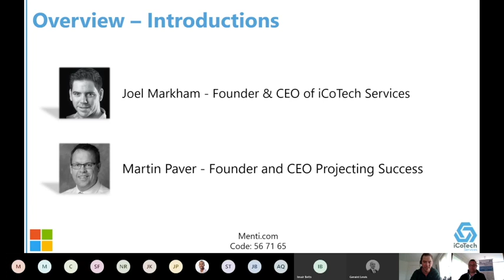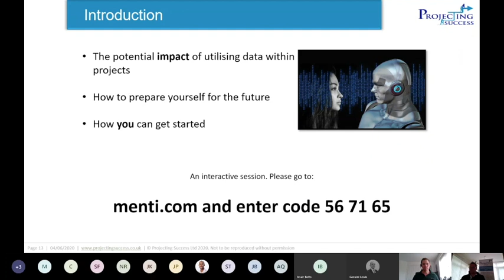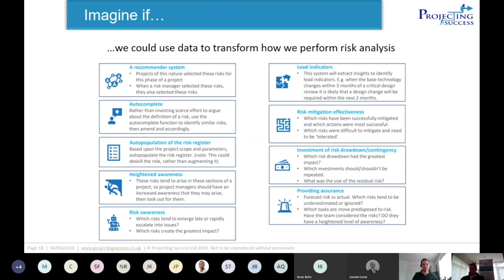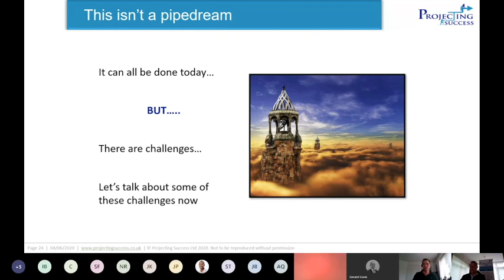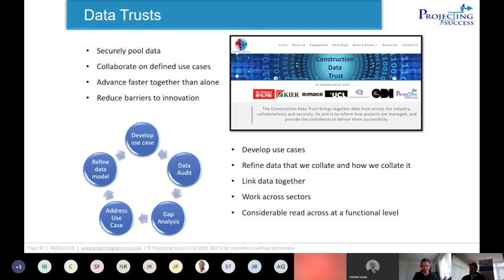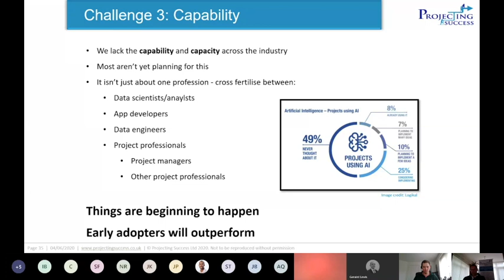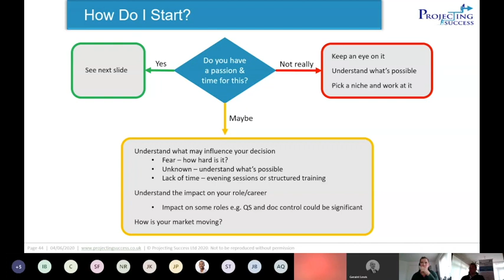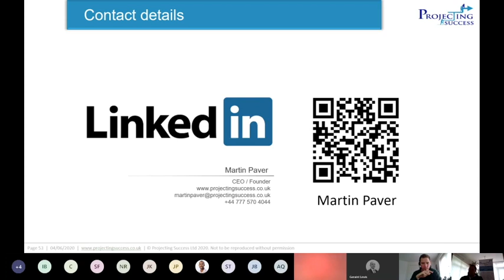Advanced Data Analytics For Project Delivery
iCoTech is proud to present our second online Portfolio Delivery Community Online event of 2020!

Bringing together a community of Portfolio Delivery Members to a regular event where we will facilitate the presentation and sharing of experiences from across the industry. If you are a Project Manager now or aspiring to become a Project Manager, this is a great webinar for you.

As projects proceed through their life-cycle they create an exhaust plume of data that is a pervasive by-product of delivery. There is a huge potential in this data. From augmented risk analysis to predicting the source and impact of variance. There is an opportunity to transform how we deliver projects.

Leading this topic is Martin Paver, CEO and founder of Projecting Success. He has 30 years of delivery experience spanning senior strategic roles across government and the private sector, led projects of up to $1bn, both client and supply side and he also led a PMO for a $multi-billion portfolio of ICT projects. He is a recognised thought leader in project data analytics and regularly presents at conferences, events and meetups, championing the cause for delivering transformational change in how projects are delivered. He is also a Chartered Project Professional and a Chartered Engineer.

About Projecting Success –

Project Success support organisations to realise the transformational value of data, analytics, AI and Machine Learning in improving project delivery and develops the leaders within your organisation to make this possible.